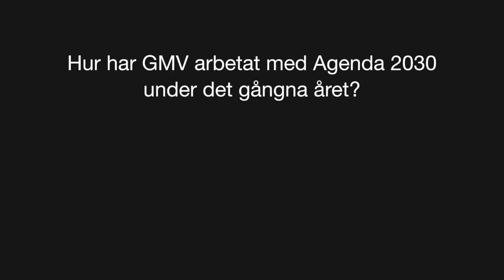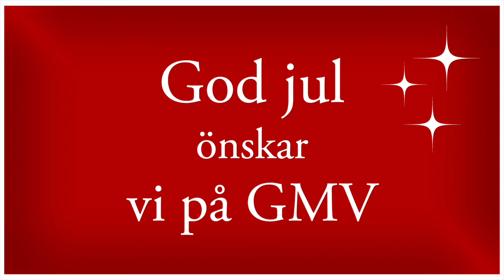Katarina Gårdfeldt önskar god jul och gott nytt år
Katarina Gårdfeldt, föreståndare vid GMV, önskar god jul och gott nytt år.

Inspelad vid GMV, Göteborg 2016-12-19